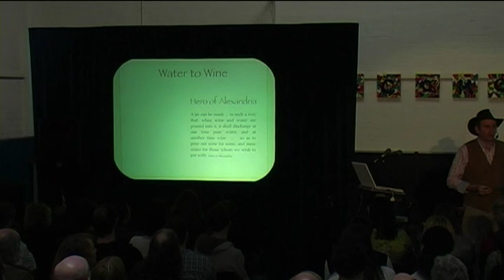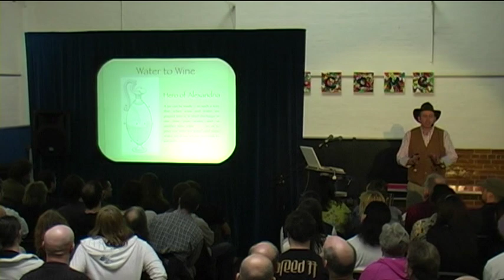Ralph Ellis - Egyptian Exodus - King Jesus: from Kam (Egypt) to Camelot pt6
Part 5 of the Egyptian Exodus talk
filmed at Beyond Knowledge Conference 2008